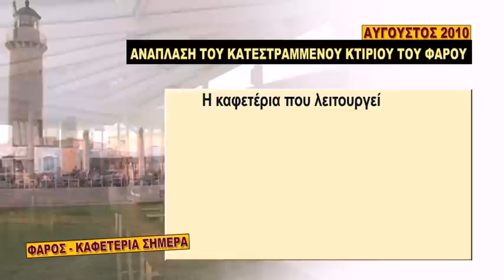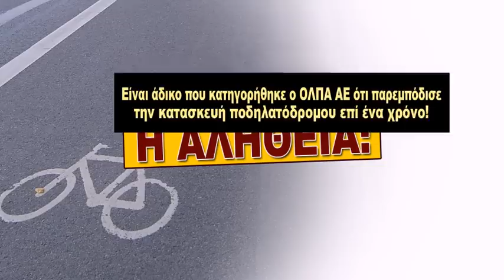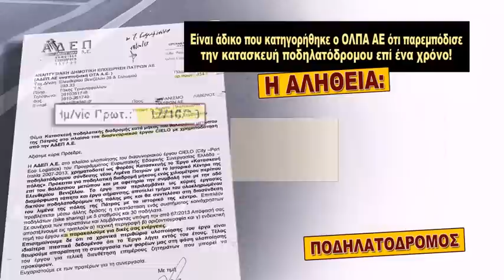ΟΛΠΑ για ΦΑΡΟ